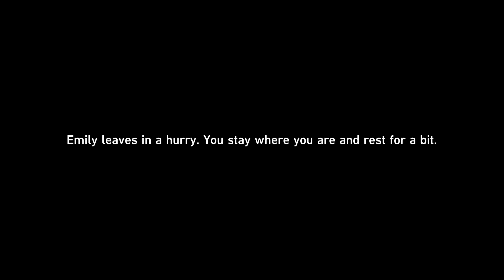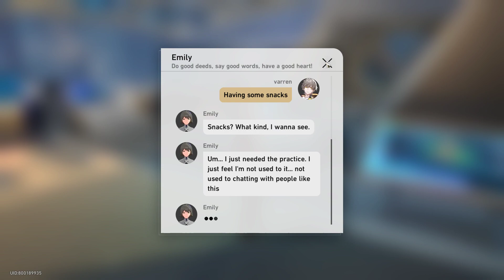Complete 1 daily mission Honkai Star Rail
Complete 1 daily mission Honkai Star Rail video. Complete 1 daily mission Honkai Star Rail guide & locations. Here you can see where to find Complete 1 daily mission Honkai Star Rail